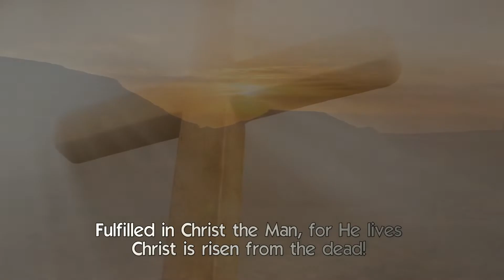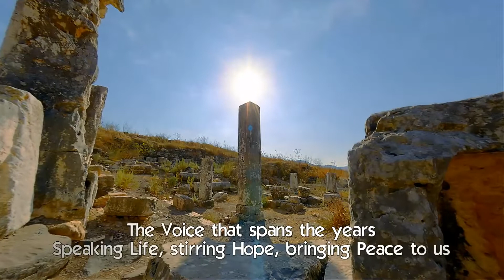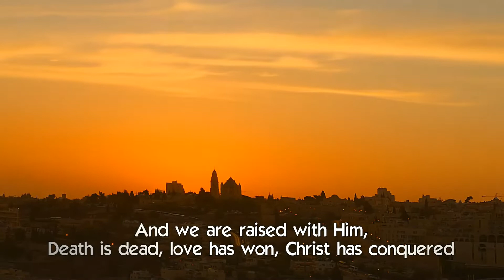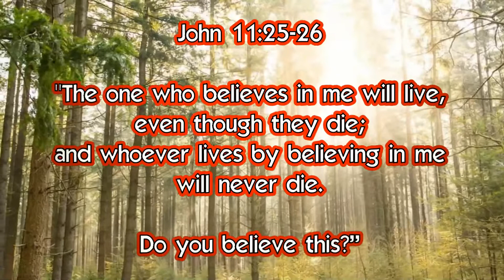Resurrection Hymn [See What A Morning]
For more inspiration goto:
The Resurrection of Jesus confirms that God’s rescue plan for us is complete, defeating sin and death. Our Christian faith stands because Jesus is now our Risen Lord. Praise Him every day of the year for Him being the Resurrection and the Life.